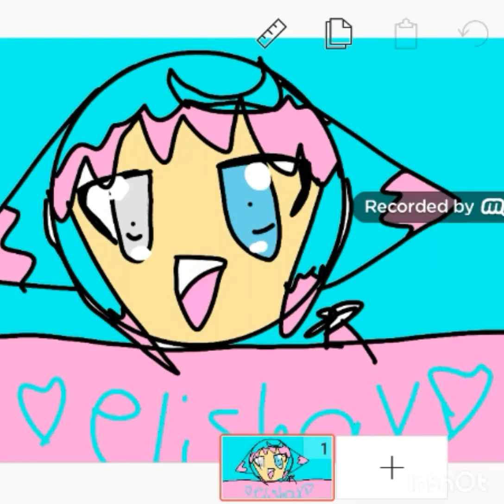Fan art to❤elisha x❤